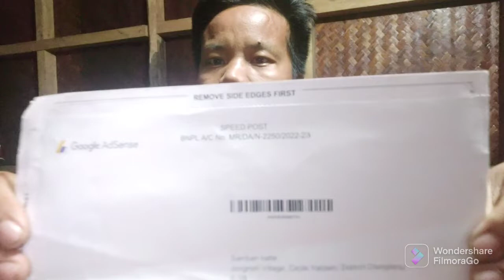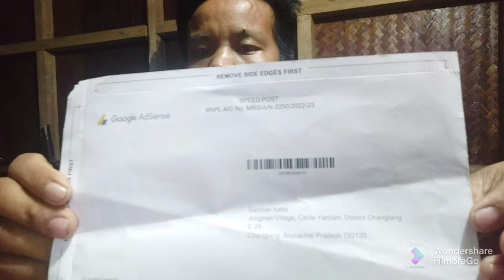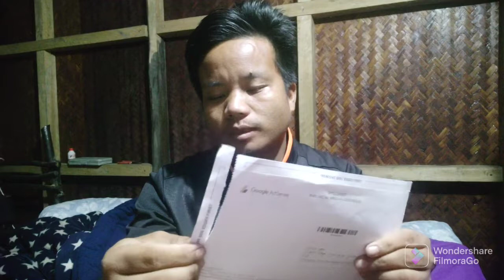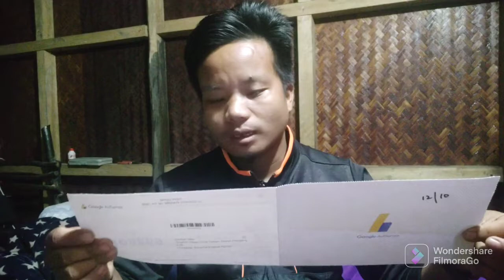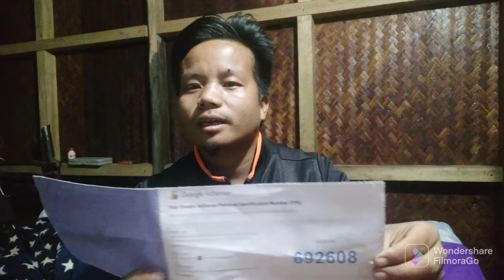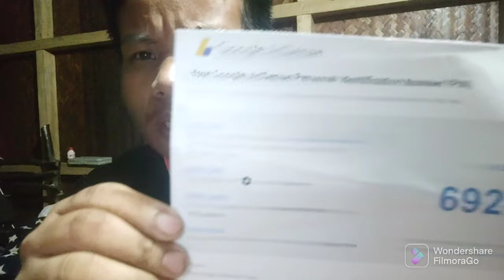Finally mujhe Google Adsense Pin mil Gaya||Arunachal Pradesh|| North East|| Indian.